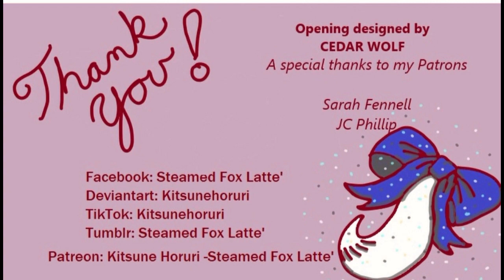Sonic Prime blind box mini figures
Netflix has a new Sonic the Hedgehog show? I just found out because of these blind box figures. Take a look.